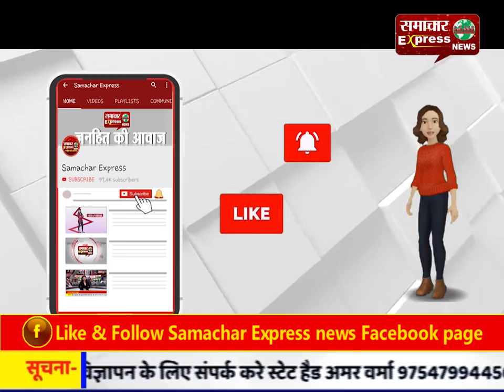करनाल : प्रदर्शन कर रहे गेस्ट टीचर और पुलिस आमने-सामने